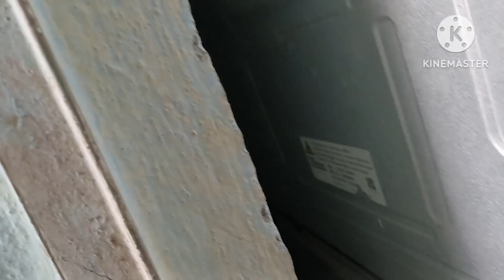agar aap chahte ho do nav mein sawar karoge vah to main hone Nahin dungi aap 😡 patideb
agar aap chahte ho do nav mein sawar karoge vah to main hone Nahin dungi aap 😡 patideb @Rishashatabdivlogs